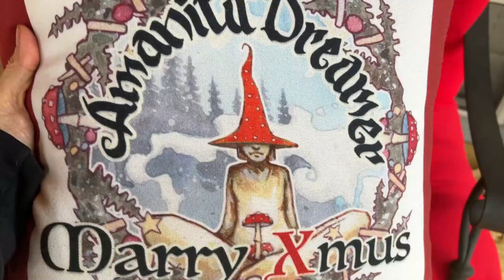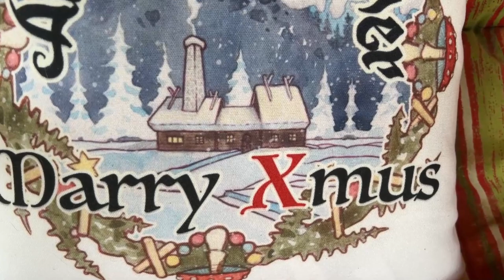Merry Christmas 2022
Bitcoin:1BUVG3jyxyFRpbXpTRBsaFjEzPmDswN5wC
BCH bitcoincash:qpaysup7xynpxrvu9n933p964kdcjgyx2urvle0t4a